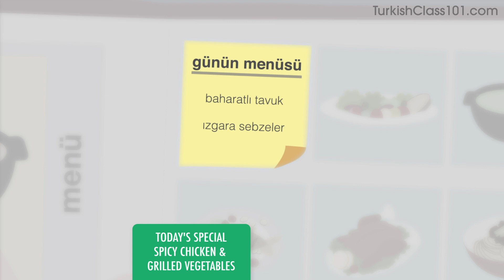Turkish Beginner Reading Practice - Reading a Lunch Menu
Save 20% on FULL Access to TurkishClass101 with your YOUTUBE coupon for All subscriptions